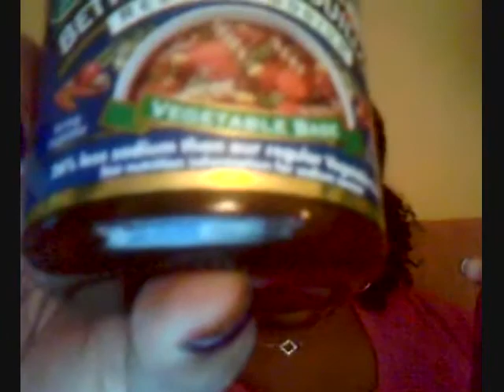Juice Fast | Day 1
Im feeling really positive today and God got me through day one! Please share with me some recipes for detox and immunity that you enjoy!. The recipes below are high in detox, energy and immunity!

Every piece of fruit and item discussed in this video was purchased with my own money!

Breakfast
2 beets
2 carrots
1 apple
1 celery stick
Ginger root

Mid morning
2 pears
1 apple
2 carrots
Ginger root

Lunch
5 kale leaves
2 apples
2 celery sticks
1Tbls flaxseeds

Mid afternoon
3 apples
2 carrots
Ginger root
1tsp spirulina

Dinner
2 apples
2 kale leaves
1 celery stick
½ cucumber
1 beet